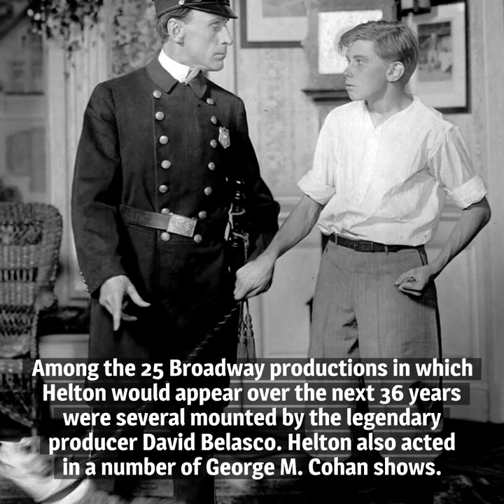10 Things You Should Know About Percy Helton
Here are 10 things you should know about Percy Helton, born on January 31, 1894. The prolific character actor enjoyed a stage, film and television career that spanned 65 years.